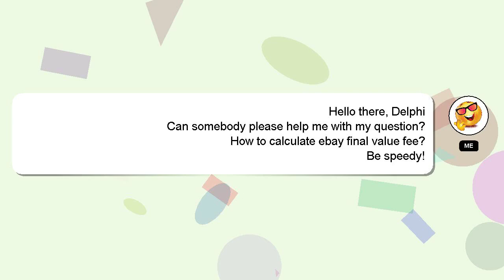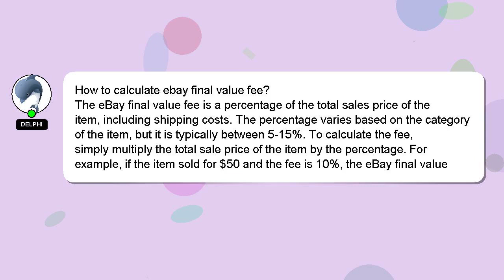How to calculate ebay final value fee?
Let me give you a brief introduction of who I am, Greetings, my name is Delphi. I can help you find the answers you are looking for. - How to calculate ebay final value fee?

Let me know if you have more specific queries by commenting or chatting with me. If you provide an answer, I will 'heart' it as a sign of gratitude.

*2 What we are experimenting :*